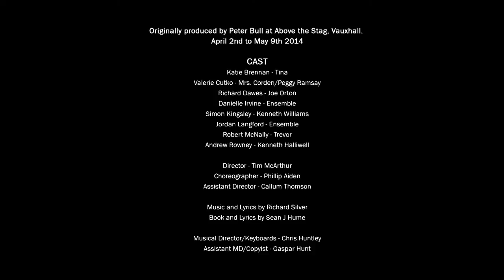Orton - The musical - Trailer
Orton - The musical - Trailer. Based on the lives of British playwright Joe Orton and his partner Kenneth Halliwell.